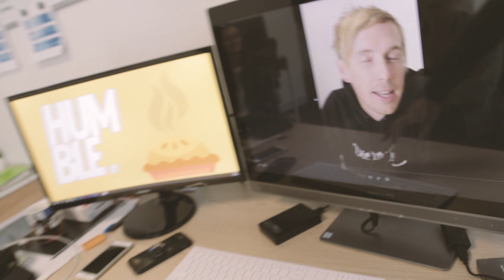Dietitian Life: It's Peta's Birthday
Can neck pain be transferred with vibes? 🤔

Coming off the back of a stressful week, we were able to unwind a little bit and celebrate the Peanut Butter Queen's Birthday.

Tyson gave his top 3 hardest things about being a business owner & Peta lets us in on how to respond when a client asks if it's better to eat fast or slow.

PS. Stick around to the end to see why we call Peta the Peanut Butter Queen 😬

We, Tyson Tripcony (Accredited Sports Dietitian, Accredited Practising Dietitian, ISAK Level 2 Anthropometrist) and Peta Adams (Accredited Practising Dietitian), will answer the burning questions from dietitians, sharing interviews with industry professionals, special guests and tips & tricks for success in the industry.